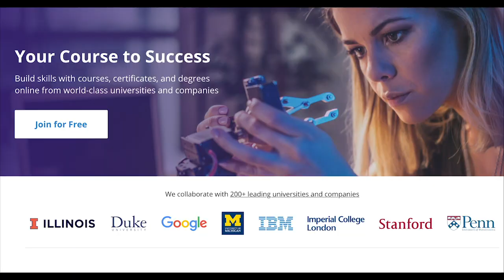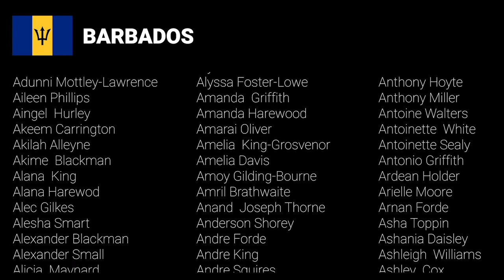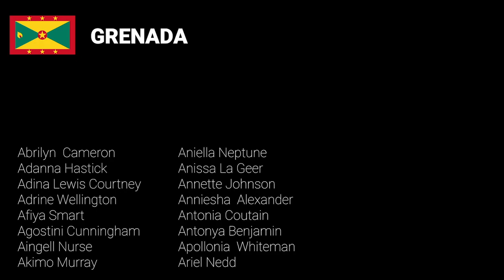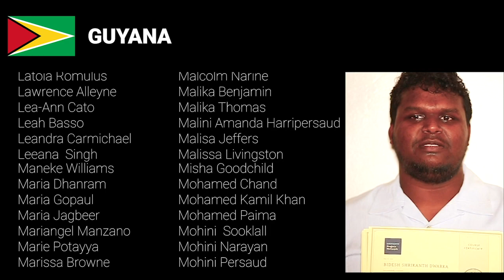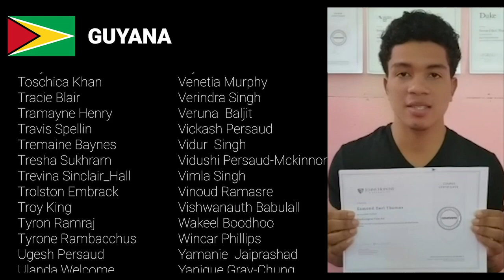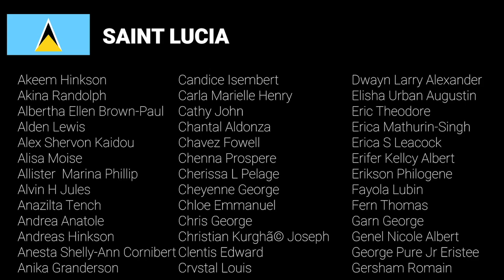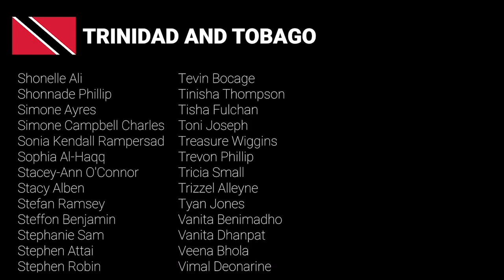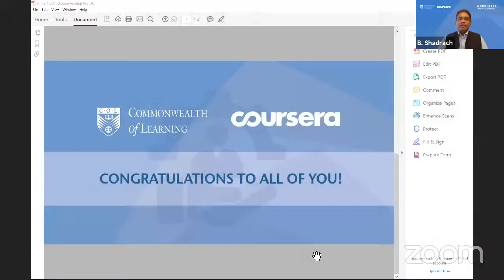COL-Coursera Virtual Convocation Caribbean (YouTube Stream)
COL-Coursera Virtual Convocation Caribbean held on 22 September 2020 to celebrate graduates of the joint COL/Coursera programme - the Workforce Recovery Initiative. Almost 3,000 learners from 11 Caribbean countries have been awarded the prestigious Coursera certificates.